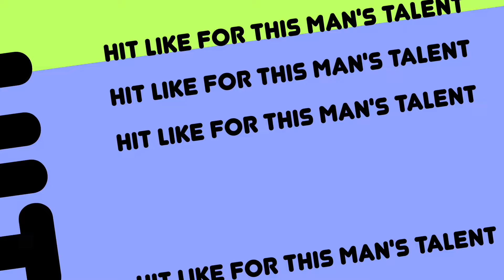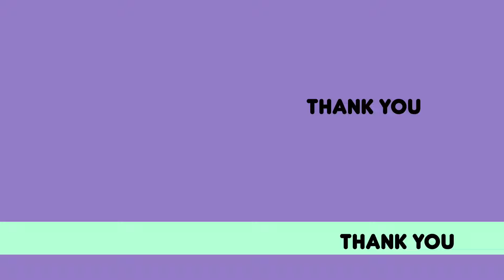Watch This VIRAL Street Artist Create Beautiful Art Using Only His Hands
Watch This Street Artist Create Beautiful Art Using Only His Hands

Get ready to be amazed by this incredible street artist! Watch as they use their hands to create stunning works of art right before your eyes. You won't believe the precision and skill they bring to every brush stroke. This is truly a one-of-a-kind talent that you have to see to believe.